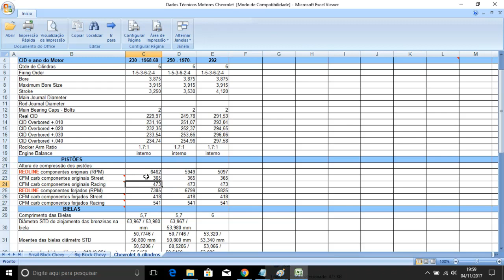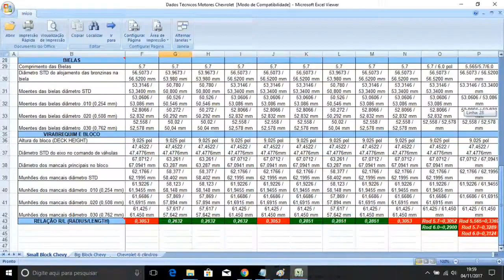Monte Seu Chevy 250 - Apresentando a planilha dos motores Chevrolet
Nesse vídeo eu mostro uma das planilhas técnicas que fazem parte do Curso Online Monte Seu Chevy 250 que, através de um método passo-a-passo, faz com que qualquer pessoa, mesmo sem nenhuma experiência, consiga reformar completamente o motor Chevrolet 6 e 4 cilindros.

Você também pode conseguir!

Valeu!